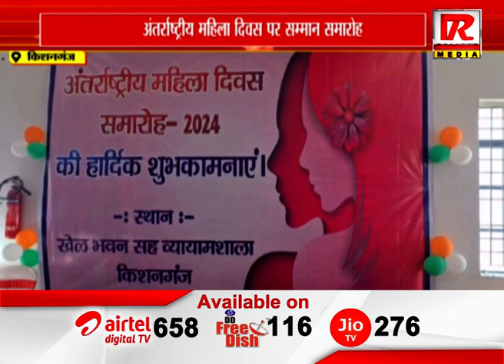किशनगंज : अंतर्राष्ट्रीय महिला दिवस पर सम्मान समारोह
Raftaar Media